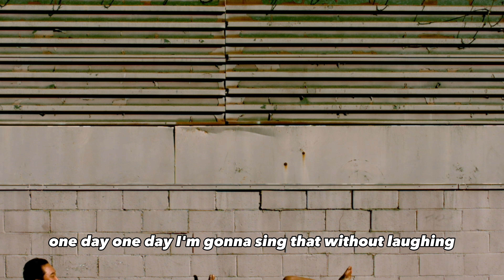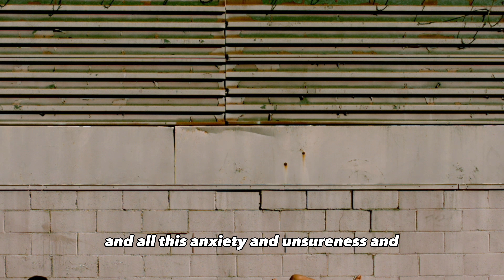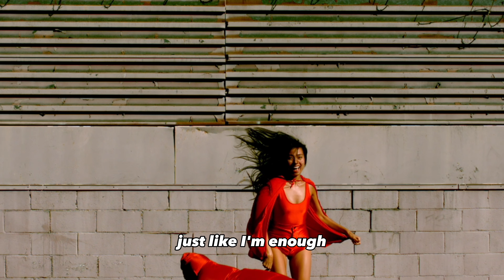David Choe Asks the Question - What does it mean?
The transcript begins with David Choe singing "good morning" and acknowledging that he has been feeling a bit down lately. He reflects on how singing has helped him in the past and decides to bring it back into his daily routine. Choe mentions that he has completed his 5-3-1 workout before recording the video. He then proceeds to ask for help with a situation that has been troubling him for the past 48 hours. Despite his reluctance to believe in superstitions or conspiracy theories, Choe describes two strange incidents that have recently occurred in his family.

Choe explains that his father, who is 77 years old, recently moved into a new neighborhood in Los Angeles. The neighborhood is predominantly Armenian, and his father moved there because the house he was living in had too many stairs, which posed a risk to his safety following a stroke he had suffered a few years ago. However, less than 24 hours after moving in, an insane incident occurred that left his father traumatized. While his father was watching Dahmer, a Russian scud missile-like sound ripped through the living room, causing his father to think that the Russians were attacking. Suddenly, an insane, rich Armenian lady drove her car through the living room, missing his father by only three feet. The sound of the crash was deafening, and his father was left traumatized.

Choe wonders about the chances of such a bizarre incident occurring, especially considering that it happened on a weekday during broad daylight. He is still trying to process the event and asks his audience for their perspective. Despite his initial disbelief in superstitions, Choe cannot help but wonder whether these two incidents are somehow related. He notes that he is not trying to make content out of this but genuinely wants to hear his audience's thoughts.

Throughout the video, Choe maintains his signature humor and laughs off his nervousness. He acknowledges that he is a bit rusty when it comes to singing but continues to do so anyway. His voice is soothing and has a calming effect on his viewers. The video ends on a cliffhanger, leaving the audience wondering what will happen next.

In summary, the video transcript begins with David Choe singing "good morning" and then discussing his recent feelings of being down and his decision to bring singing back into his daily routine. Choe then describes two strange incidents that have occurred in his family, despite his initial reluctance to believe in superstitions or conspiracy theories. He wonders whether the incidents are related and asks for his audience's perspective. Throughout the video, Choe maintains his signature humor, and his singing has a calming effect on viewers. The video ends on a cliffhanger, leaving the audience wondering what will happen next.